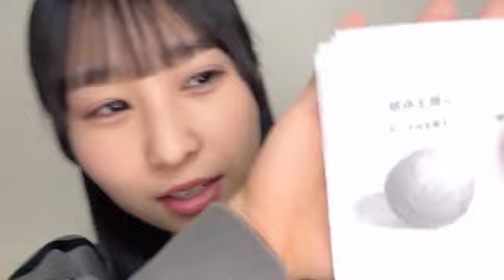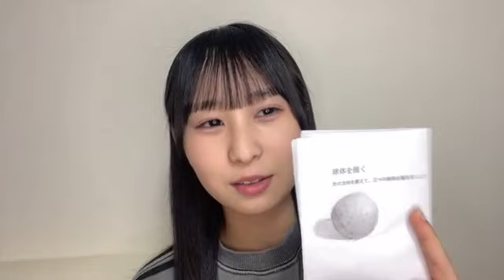2024年05月28日18時31分27秒 磯崎 菜々（NGT48） ISOZAKI NANA